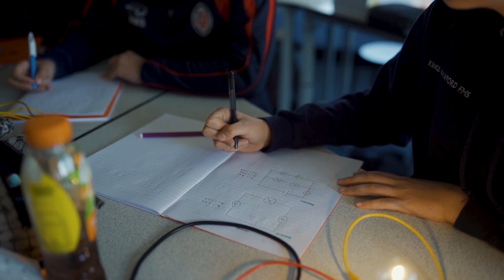Physics at King's Worcester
Welcome to Physics at King's Worcester. Hear from our Head of Physics, Mr Knights, as well as new Lower Sixth pupil, Dixie, to get a glimpse into the teaching and learning of Physics at King's.